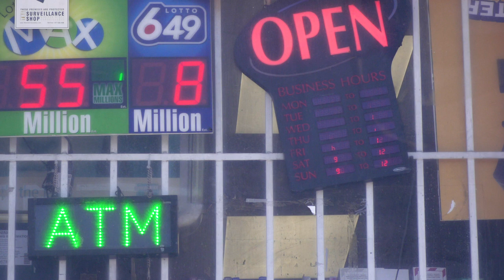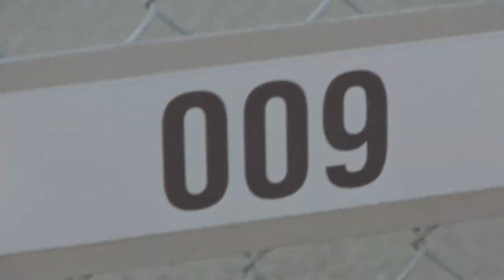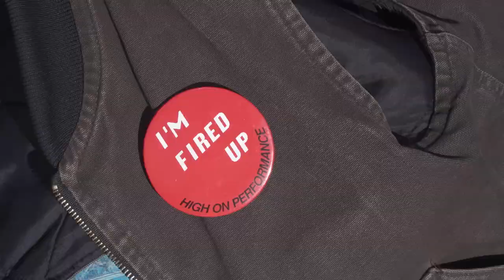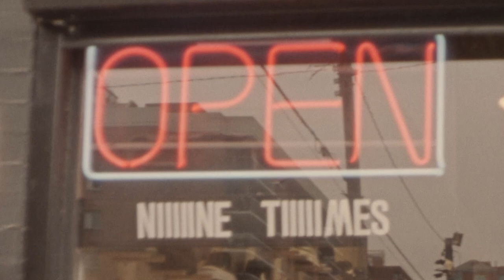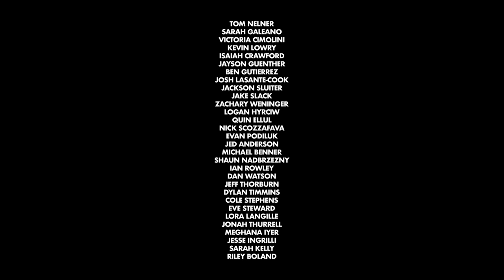Ninetimes Skateshop "Site"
Our fifth full length video filmed and edited by Finn Westbury

Filmed primarily in Calgary, Alberta and Saskatoon, Saskatchewan

Additional filming by JJ Westbury, Chris Mulhern, Zachary Weninger, Ben Zak

Titles by Jackson Sluiter